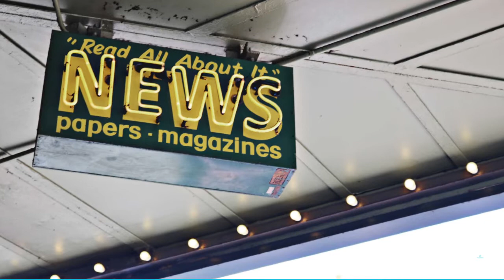20220714 TV Study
Hey Baltimore!  Do you like to stay on top of what is happening in your area? Do you have an interest in local activities?  If so, we want to hear from you!  Join us for this 90-minute online discussion group taking place on Wednesday, August 10th, or Thursday, August 11th in the afternoon/evening.
As a thank you for your time, you will receive a $125 electronic Visa gift card 7 to 14 days after completion!  Don't delay, get started today